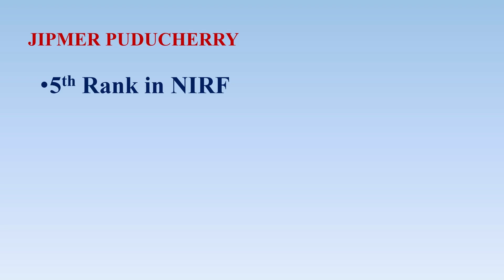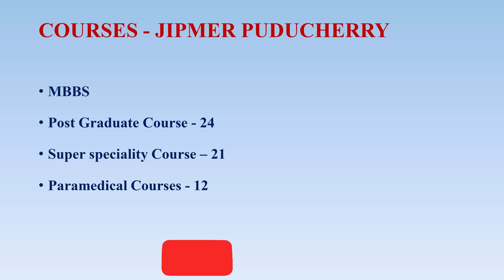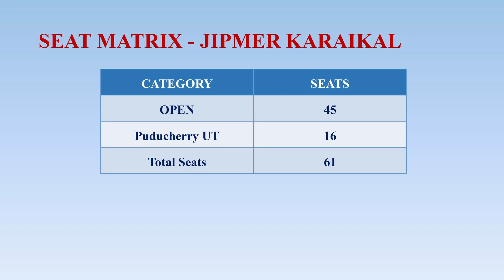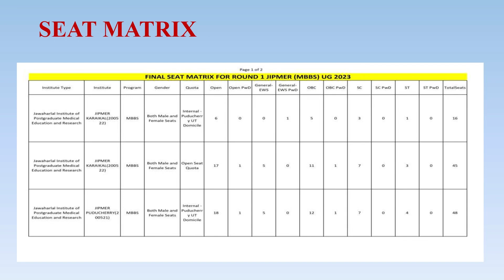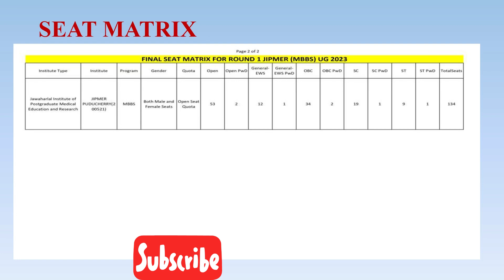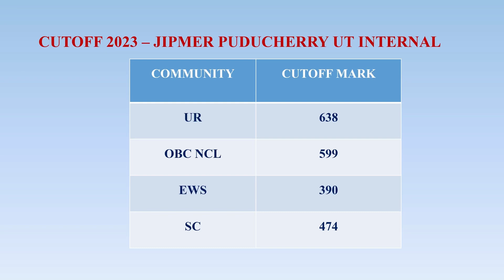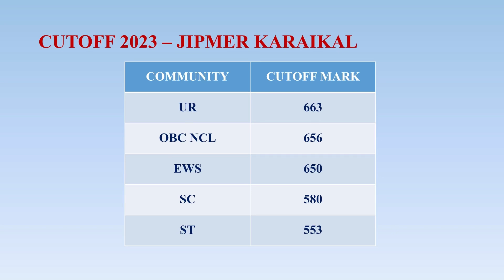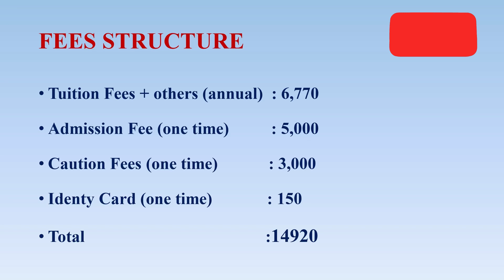JIPMER Puducherry | Details | Seat Matrix| Fees Structure|Cutoff Details | NEET Expected Cutoff 2024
JIPMER Puducherry | Details | NEET Cutoff Details | NEET Expected Cutoff 2024| Fees Structure | JIPMER Medical College | JIPMER Karaikal